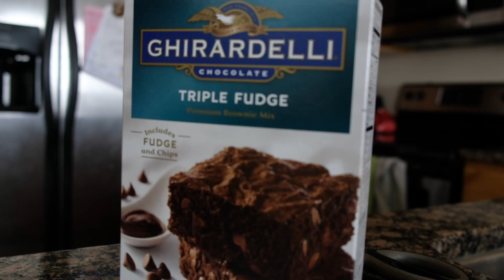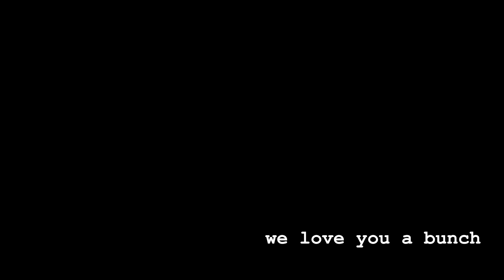Team Pizza Vlog_2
Snow forts, Pizzerias, and Brownies